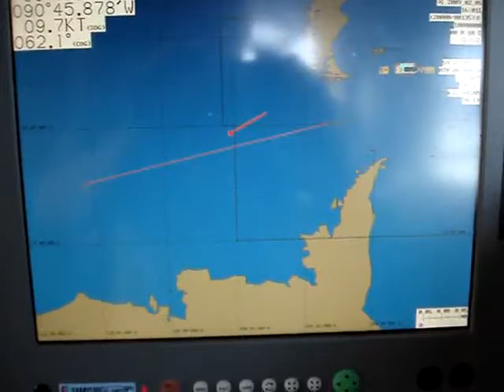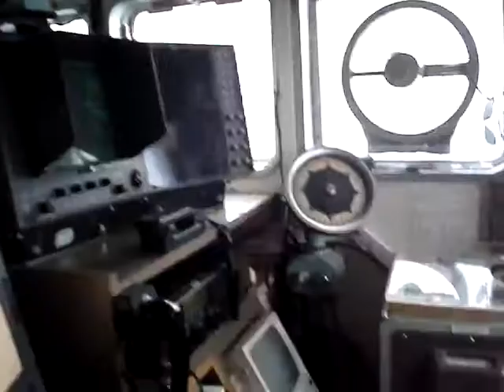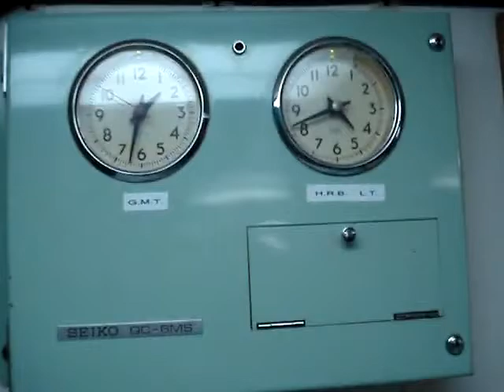YouTube - Patagonian Toothfish_ Mero_ Chilean seabass.flv